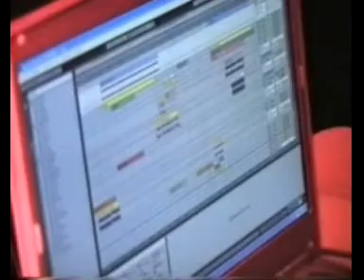poupees electriques - interferencias 2/2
2ª parte del directo de POUPEES ELECTRIQUES durante el FESTIVAL RAZAS DE NOCHE, en la SALA RITMO Y COMPÁS, de Madrid, el 19/04/05. Imágenes cedidas por DAVID PÉREZ